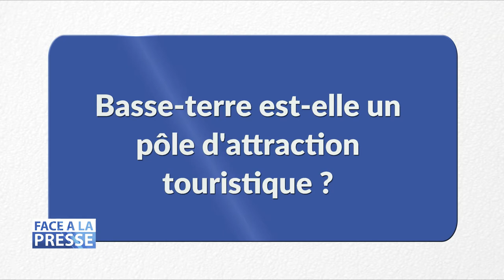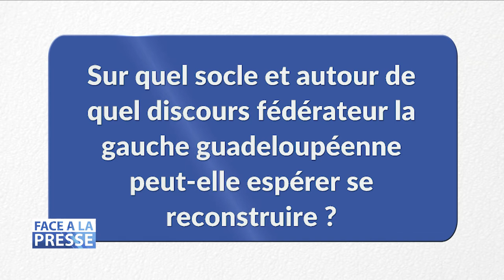FACE A LA PRESSE - Andre ATALLAH Part.2